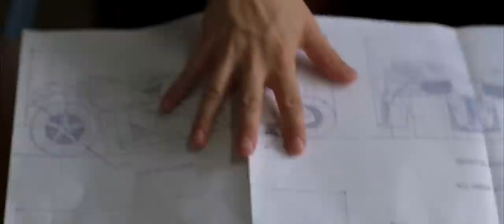Batman - Blackmail Scene HD